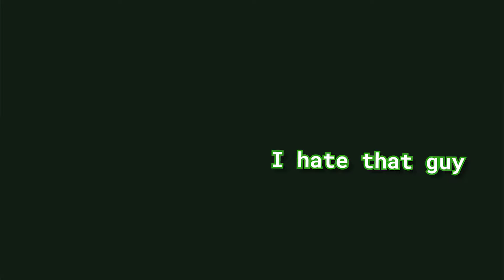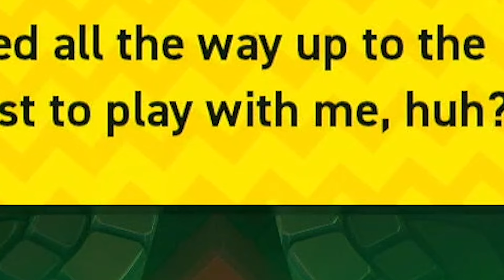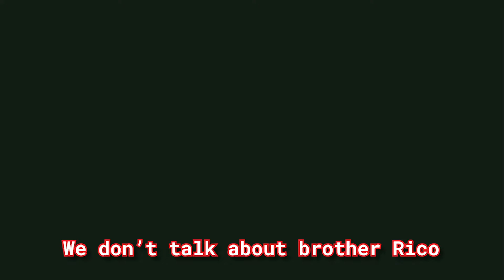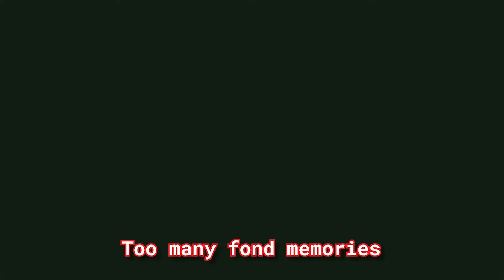3 College Students Beat Mario Wonder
I forced my friends to beat Super Mario Wonder with me in one sitting. This is the type of content you can expect from this channel from now on. Me and my friends just being stupid as we play games and having a good time, so if you'd like to watch us college students be stupid and having fun, this is it.

People in video:
Daniel - Mario
Degs - Luigi
Alex - Daisy

00:00 - Coming Up…
00:20 - Intro
00:34 - Super Mario Bros. Wonder Gameplay
58:43 - Outro
59:18 - Yoshi Becomes God